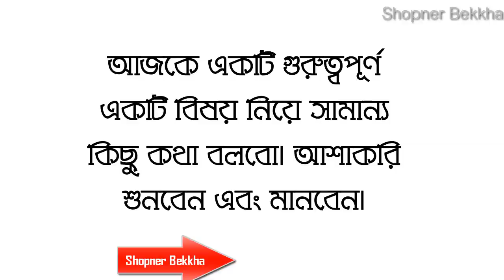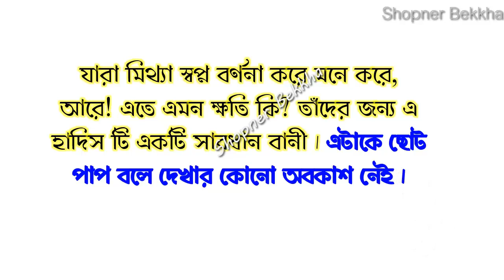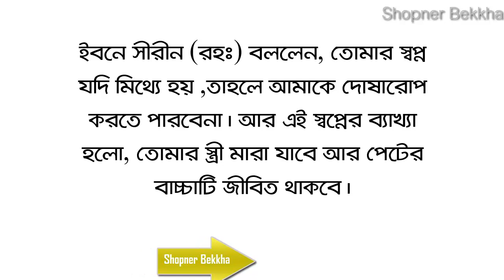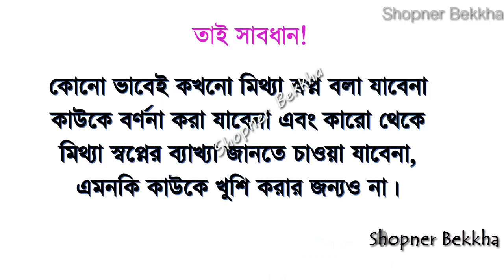কাউকে মিথ্যা স্বপ্নের কথা বললে দুনিয়াতেই যে বিপদ আসে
মিথ্যা_স্বপ্ন_কাউকে_বললে_যে_বিপদ-আসতে_পারে